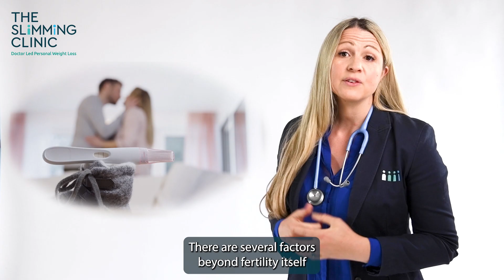Weight Loss & BMI for IVF: What You Need to Know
Embarking on the journey of IVF is a significant step for many couples hoping to start or expand their families. One crucial factor in IVF success is your body mass index (BMI), which plays a pivotal role in fertility and overall health. Some providers require a healthy BMI before IVF treatment can commence.

At The Slimming Clinic, we understand the importance of addressing BMI concerns. Our mission is to support individuals and couples in achieving a healthy weight, optimising their chances for successful IVF treatment. We offer personalised weight loss plans and dietitian guidance to help you reach your goals in a supportive and compassionate environment.

Your journey to parenthood is unique, and we're here to help.